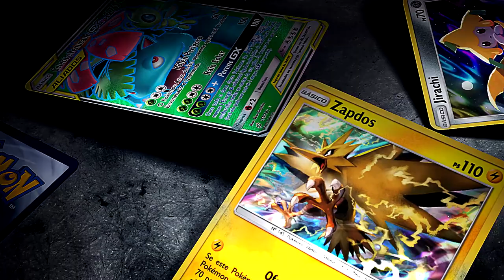✪ Pokémon TCG - Detetive Pikachu Charizard GX Deck!